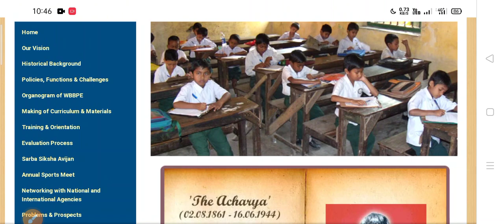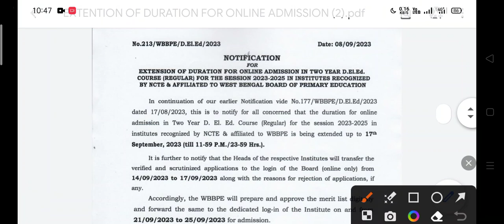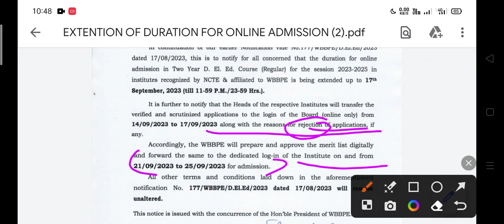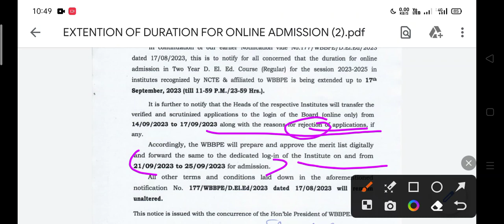wbbpe d.el.ed admission 2023-25. d el.ed application last date 2023. d.el.ed apply fees.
wbbpe d.el.ed admission in West Bengal
d.el.ed from fill up process 2023.
wbbpe official update.
d.el.ed course duration
d.el.ed application fees 2023
wbbpe d.el.ed online apply 2023
d.el.ed registration fees
d.el.ed admission 2023
d.el.ed exam form fill up fees
d.el.ed admission in Assam
d.el.ed admission in tripura
Primary tet update 2023.
primary tet notification date 2023